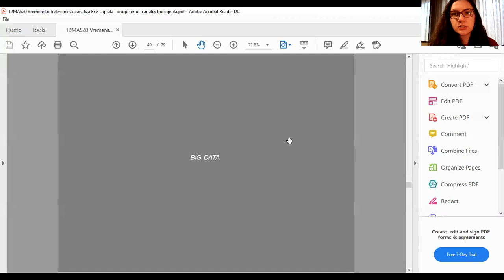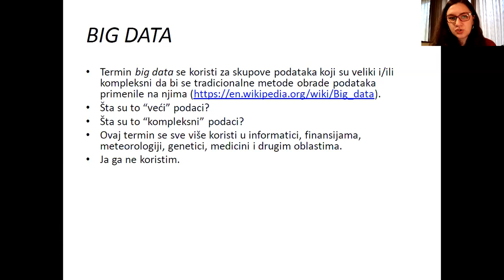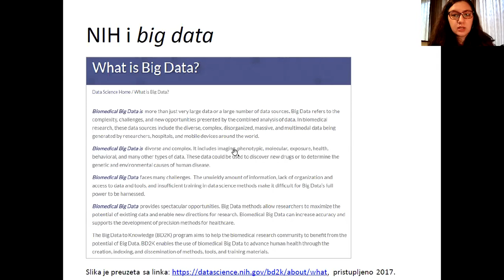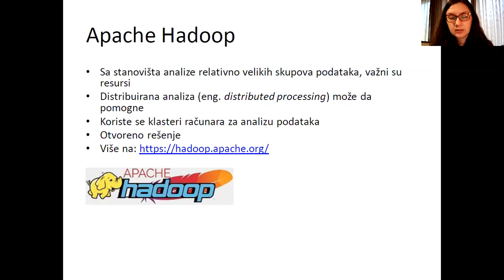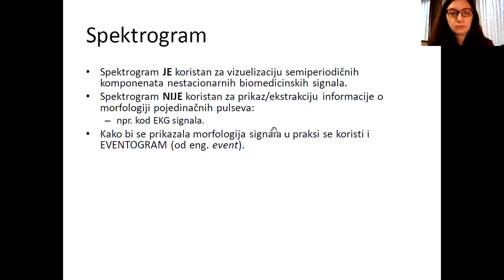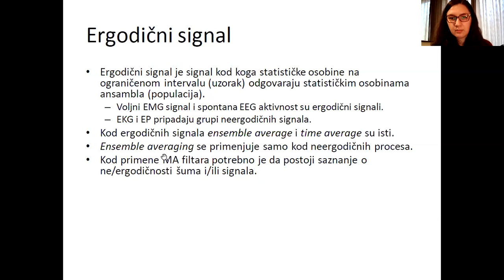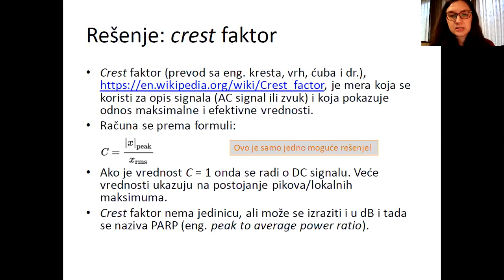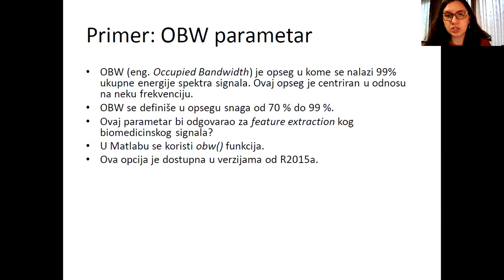MAS - Odabrana poglavlja iz analize biosignala i vremensko frekvencijska analiza EEG signala, čas 3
Treći čas predavanja iz predmeta Metode analize elektrofizioloških signala na temu "Vremensko frekvencijska analiza EEG signala i druge teme u analizi biosignala" (13E054MAS, na Elektrotehničkom fakultetu Univerziteta u Beogradu koji je održan 28. decembra 2020. godine.